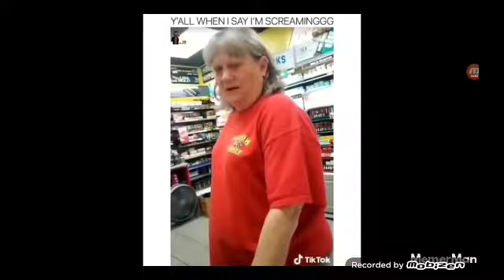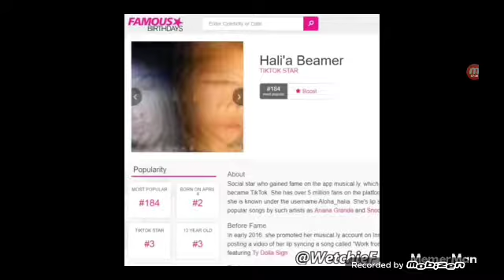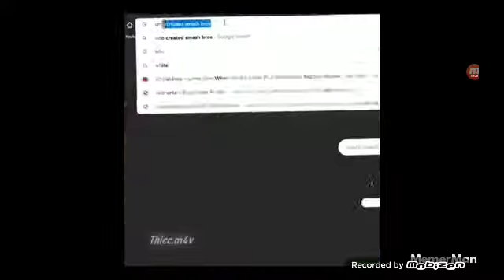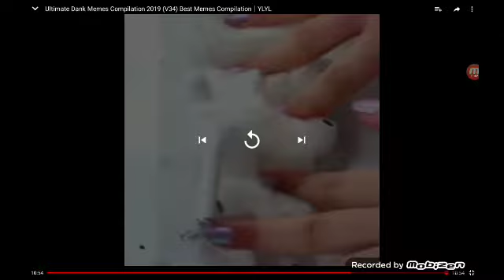Dareon react meme compilation YLYL